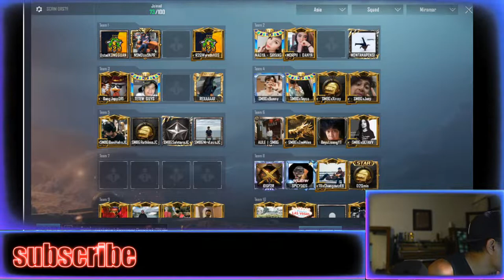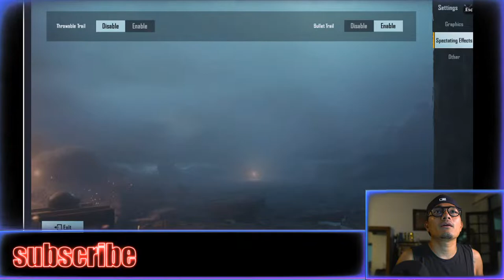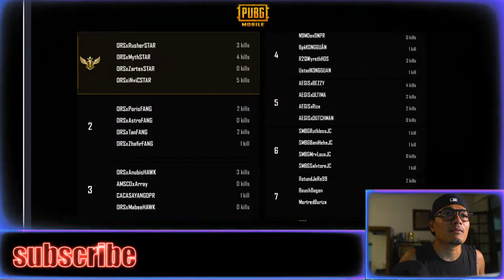SCRIM KERAS by ORS (Olla Ramlan Squad)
Special Scrim by ORS. Invitation only